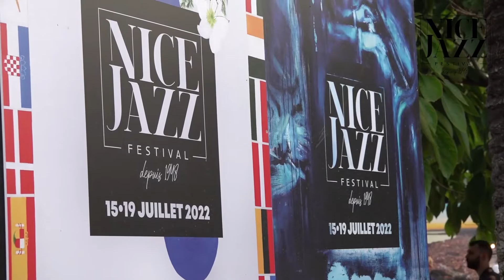Affiches Artistes Niçois Nice Jazz Festival 19/07/2022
Sab, Moya, Malfi… Les artistes niçois revisitent l’affiche du Nice Jazz Festival.